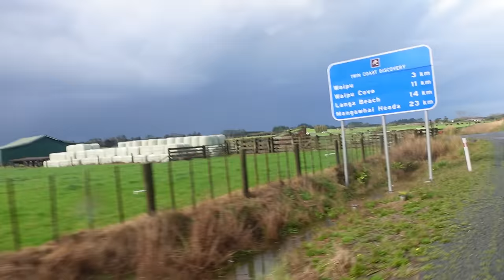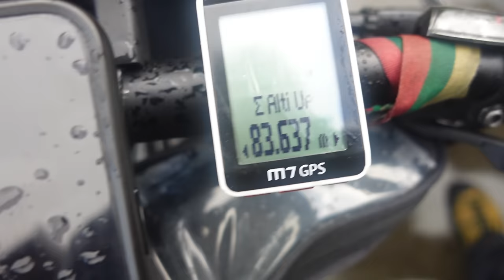Naujosios Zelandijos Zigzagas Užbaigtas!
Ačiū Tau!👊
KELIONĖS APRANGA/ĮRANGA/ATRIBUTIKA

💥Apranga
Marškinėliai

💥Priedai:
Multifuncinis įrankis

💥Turistinė įranga
Palapinė

Music of this video:
ES_Never Walk Alone (Tomas Skyldeberg Remix) (Instrumental Version) - Blake Everett
ES_Barely Floating - Ooyy
ES_Missing Memories - Christoffer Moe Ditlevsen